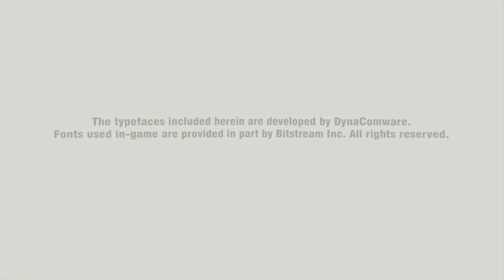Star Wars Battle Pod Endor Level - Teknoparrot 3/5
Controller used

The Endor level of this goreous game. Played once again with the Thrustmaster joystick with throttle. Mad with myself for missing a couple of important shots :(